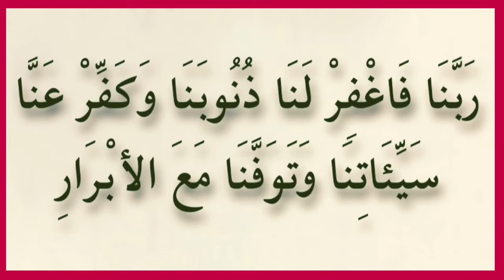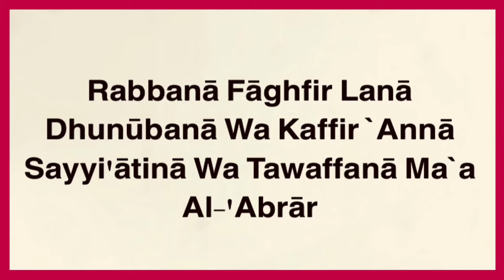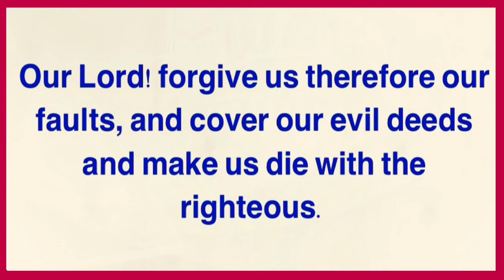RABBANA FAGFIRLANA ZUNUBANA WA KAFFIR ANNA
rabbana la taj'alna fitnatan lil,
rabbana la taj'alna fitnatan,
rabbana la tajal fi qulubina,
rabbana la taj'alna fitnatan lil urdu,
rabbana la taj'alna fitnatan lillazina,
rabbana la taj'alna,
rabbana la tuakhizna
rabbana la taj'alna fitnatan lillazina kafaru,
rabbana la taj'alna ma'al qawwmi-dhalimeen,
rabbana la taj'alna,
rabbana la tuakhizna
rabbana zalamna anfusana,
rabbana ya rabbana naat,
rabbana atina,
rabbana hab lana min azwajina,
rabbana atina fid dunya hasanah,
rabbana atina fid dunya hasanatan,
rabbana atina dua,
rabbana atina fid dunya hasanah full dua,
rabbana atina fid dunya hasanah full dua with urdu translation,
rabbana atina fid dunya hasanatan wa fil akhirati hasanatan waqina adhaban-naar
rabbana la tazarni fardan,
rabbana la ghafurun shakur,
rabbana la ilmalana illa ma allamtana,
rabbana la ilma lana,
rabbana la tuakhizna in-nasina aw akhta'na,
rabbana la tuakhizna inna sina girl voice,
rabbana la tuakhizna inna sina status,
rabbana latua khidna in nasina,
rabbana la tuzigh qulubana,
rabbana la tuzig kulubena,
rabbana la tua книжна,
rabbana la tuakhizna min su amalina,
rabbana après la prière,
rabbana la tuzigh quloobana dua urdu translation,
rabbana la tuzigh quloobana bangla,
rabbana la tuzigh quloobana benefits,
rabbana la tuzigh quloobana dua mishary,
rabbana la tuzigh quloobana dua meaning in bengali,
rabbana la tuzigh quloobana malayalam

Recitor:Roshan Din Tantary
State Tax Officer(J&K),India